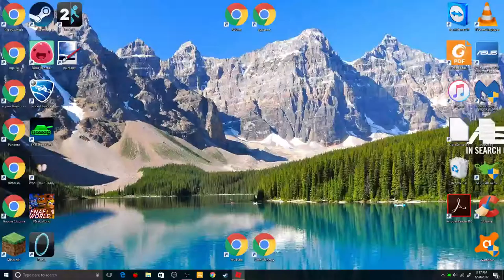All The Ways To Escape From Prison (Jailbreak)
Today I Will Be Showing You All The Ways To Escape From Prison In Jailbreak!

Firewallers Group